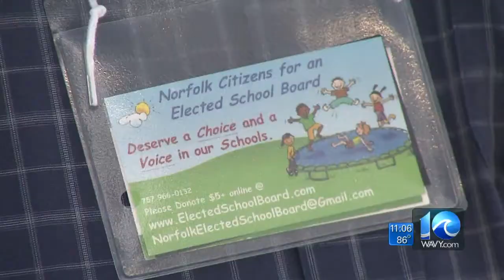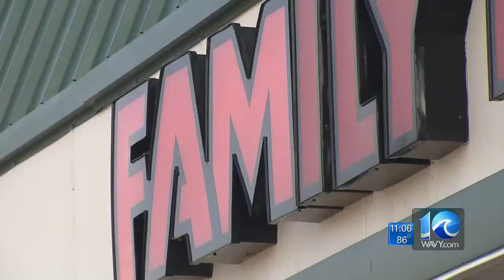Lauren Compton on fight for democracy